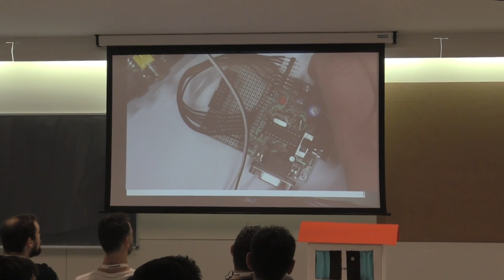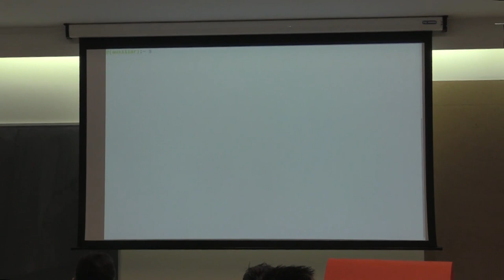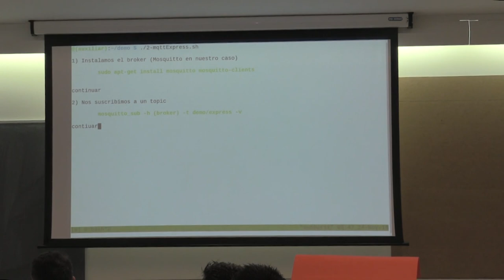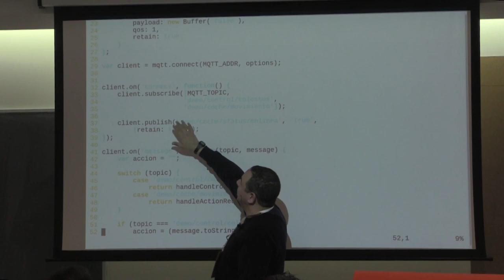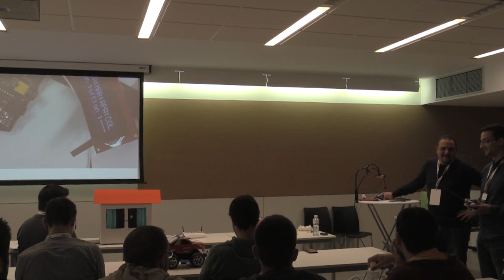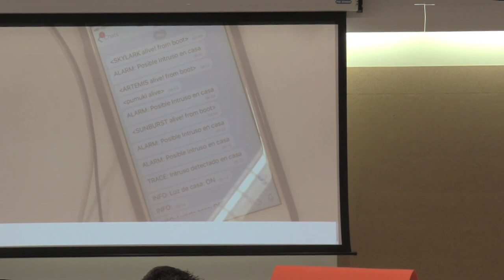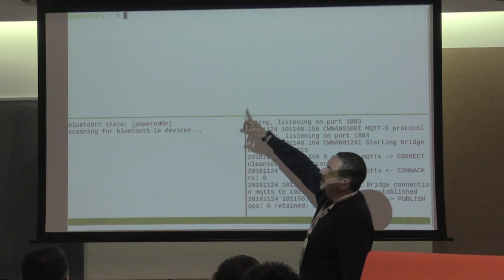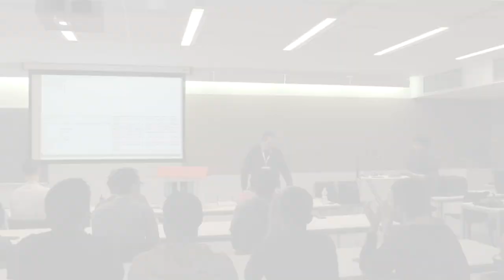IoT con Raspberry Pi, mosquitto, node js y nada de nada de Powerpoint, por Samuel Antonio Jiménez